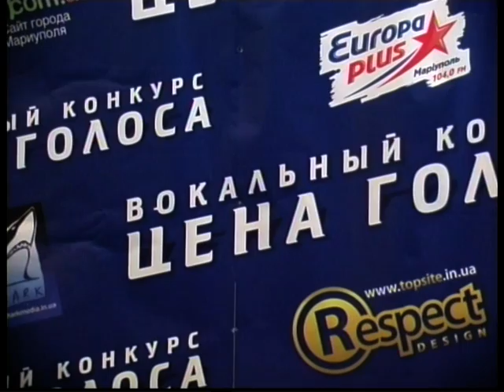49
ресторан метрополь андрей кравченко мариуполь елена кожарина еда банкет свадьба тамада ведущий metropole.com.ua вокальный конкурс цена голоса